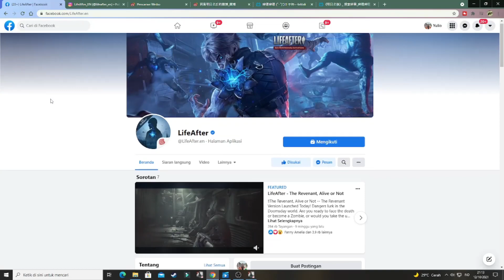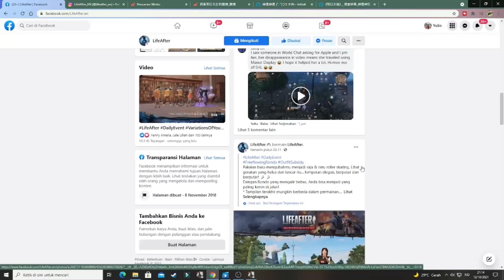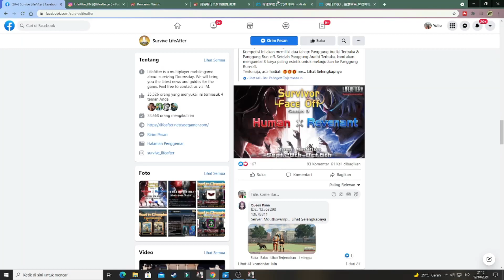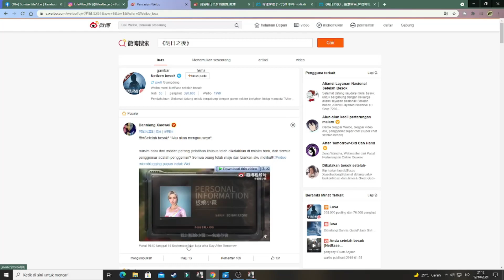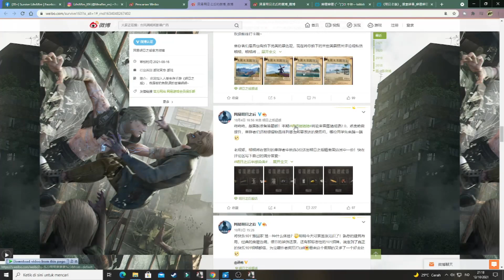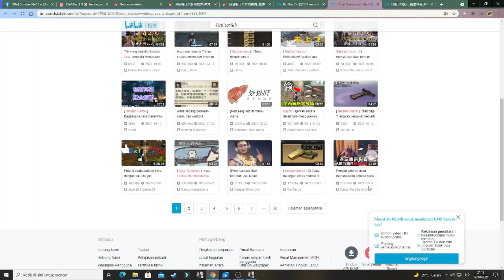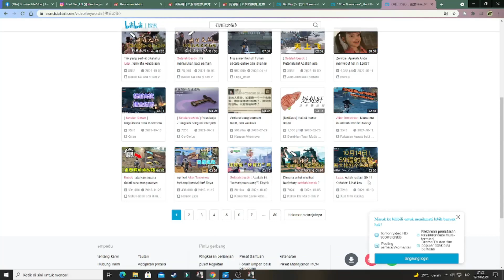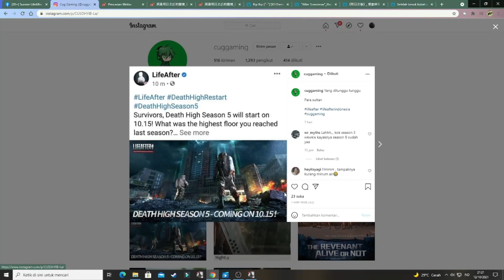DHS9 BENERAN NEXT UPDATE?? Bacotsantuy - Lifeafter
Udah pada prepare kah di dhs9 besok ini?? apakah ini real atau fake? kita masih belom tau ya cuy,tp di beberapa website chines udah bahas itu,cuman masih samar" gitu pak
nih link buat yg mau liat

-komen di video terakhir nya,kaya id,server dan nick yaa
-subs aku juga haha

Kuy kalau mau nyawer disini cuyy, buat ngopi ngopi + upgrade pc

"You can download this game"

PC SPEC :
-PROC : Intel i3 9100F
-RAM  : Vgen tsunami DDR4 16GB
-MOBO : Gigabyte H310 DS2
-VGA   : AMD RX470